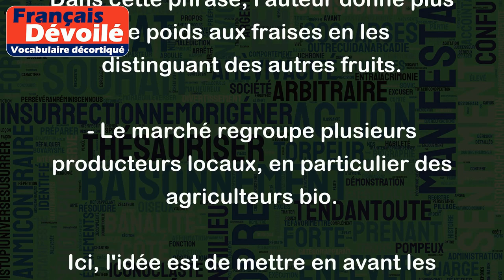En particulier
"En particulier" est une expression utilisée pour indiquer qu'une chose est spécialement mise en avant dans un ensemble plus large. Elle permet de donner plus d'importance à une information en la distinguant des autres.
Voici quelques exemples :
- J'aime beaucoup les fruits, en particulier les fraises.
Dans cette phrase, l'auteur donne plus de poids aux fraises en les distinguant des autres fruits.
- Le marché regroupe plusieurs producteurs locaux, en particulier des agriculteurs bio.
Ici, l'idée est de mettre en avant les agriculteurs bio parmi les autres producteurs locaux.
- Nous avons étudié plusieurs auteurs classiques, en particulier Victor Hugo et Gustave Flaubert.
Dans cet exemple, l'auteur donne plus d'importance à Victor Hugo et Gustave Flaubert en les distinguant des autres auteurs classiques étudiés.
En somme, "en particulier" permet de mettre en exergue un élément spécifique d'une liste, d'une catégorie ou d'un ensemble plus large.